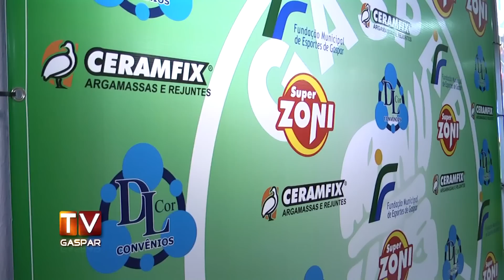Tupi apresenta patrocinadores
Clube Atlético Tupi realiza  um coquetel de abertura da temporada 2013, durante o evento foi apresentado os patrocinadores das categorias de base.